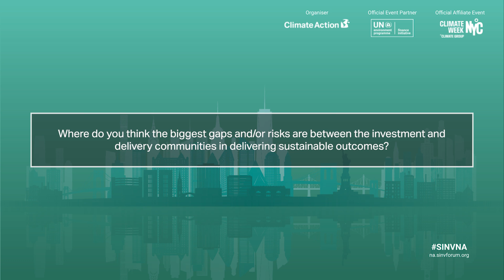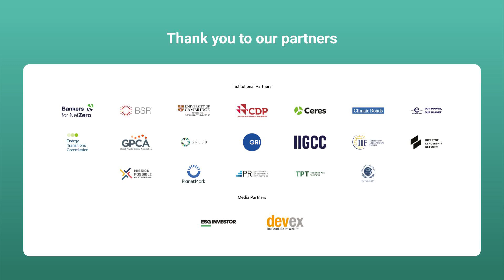Interview with Stuart McLaren at AtkinsRéalis | Sustainable Investment Forum North America 2024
Climate Action caught up with Stuart McLaren at the Sustainable Investment Forum North America during Climate Week NYC.